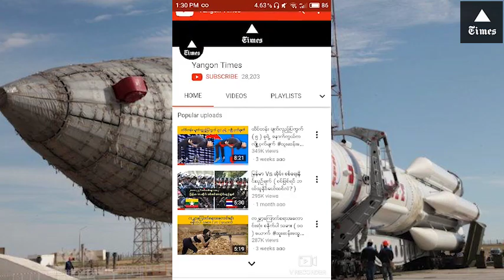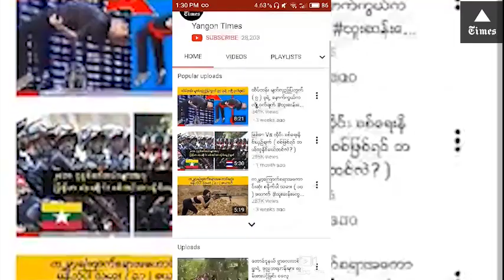ဇူလွိုင္ ၂၄ တြင္ လႊတ္တင္ေတာ့မယ့္ျမန္မာနုိင္ငံပိုင္ ၿဂိဳဟ္တုအေၾကာင္း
ဇူလွိုင္ ၂၄ တြင္ လႊတ္တင္ေတာ့မယ္ ျမန္မာကိုယ္ပိုင္ ၿဂိဳဟ္တုအေၾကာင္း